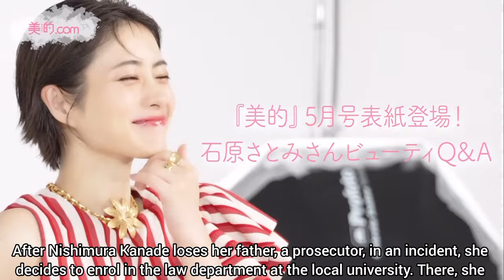"Destiny" Japanese drama cast, synopsis & air date...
Native Title デスティニー
Cast: Ishihara Satomi, Kamenashi Kazuya, Miyazawa Emma, Yamoto Yuma
Crew: Yoshida Noriko (Screenwriter) Nakagawa Noriko (Producer) Shinjo Takehiko (Director)
Theme songs: "人間として" by Sheena Ringo (main)
Original Network: TV Asahi

While Nishimura Kanade was a 3rd grade middle school student, her father, who worked as a prosecutor, died in an incident. After her father’s death, she and her mother moved to her mother’s hometown in Nagano Prefecture. Nishimura Kanade wanted to become a prosecutor like her father, and she entered law school at a national university in Nagano Prefecture. There, she had 4 friends, including Nogi Masaki. They became really close friends and shared memorable experiences together. Due to a case involving a death, their relationship ended.

12 years later, Nishimura Kanade is now 35 years old and works as a prosecutor in the Yokohama District Public Prosecutors’ Office. Her boyfriend is Okuda Takashi, who works as a doctor, and they live together. One day, one of her law school classmates, who disappeared after the death case, appears in front of her. Nishimura Kanade must confront the suspicious death case from her law school days. This leads her to examine the truth behind her father’s death from 20 years ago and also the secret faces of her friends.

📍 Some information on this video may be missing or even wrong 📍

I didn't own any of the videos and photos but I edited myself and did voice over in it !

Destiny 2024, upcoming Japanese drama, new jdrama, prosecutor female lead, investigation, suspence, past incident, Japanese drama 2024, April 2024